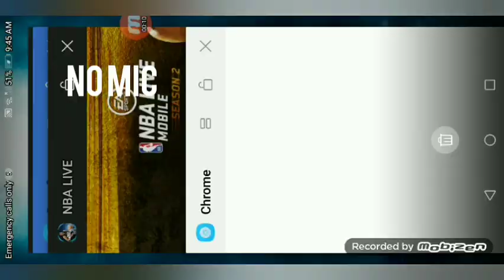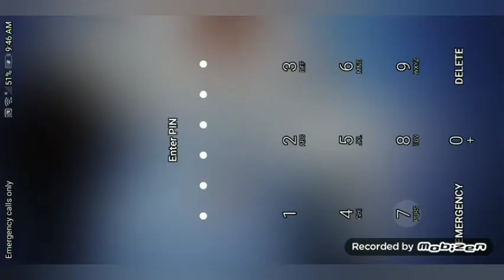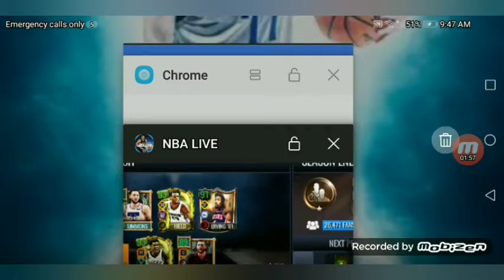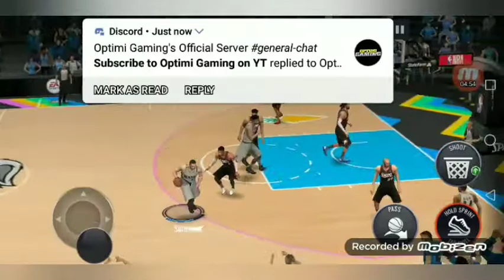My Ultimate Team Gameplay! Nbalm Season 5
No mic guys subscibe